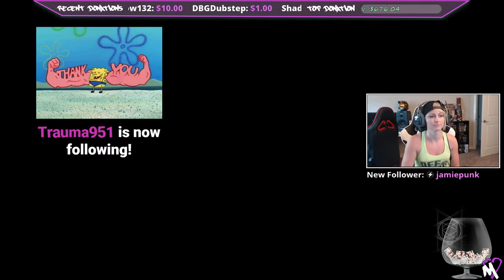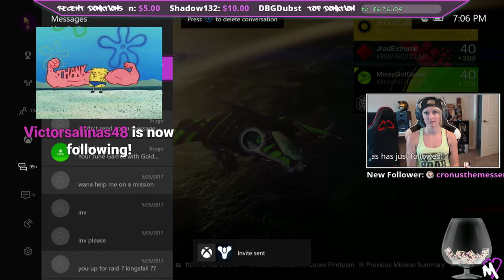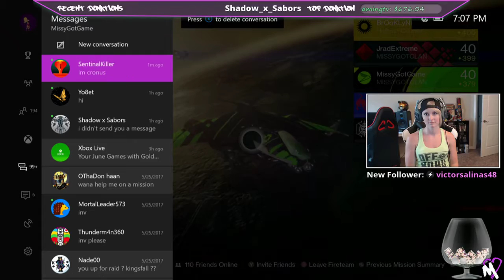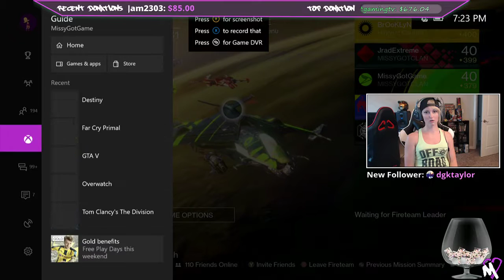Back to Destiny! | DayStream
All giveaways are held on the Twitch channel so be sure to tune in there and follow for access to giveaways!